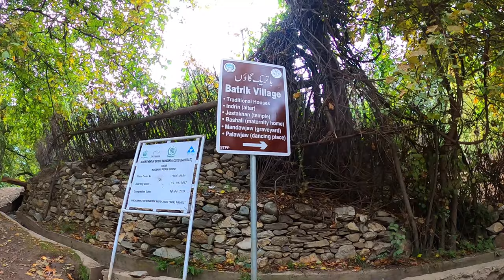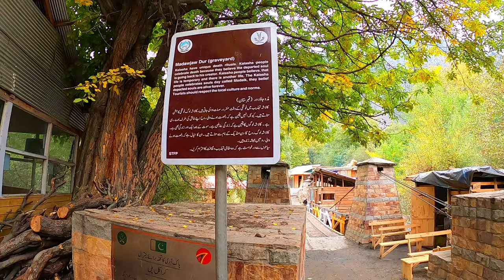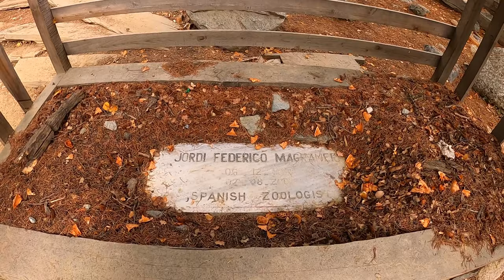Kalash Valley Bumburet Chitral | Kalasha Valleys | Beautiful Valley in Pakistan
Kalash Valley Chitral is a famous and beautiful valley in district Chitral, Pakistan. But the actual name is Kalasha Valleys because it consists of three valleys, first one is Bamburet, the second is Rumber and the third valley is Barir. The Bamburet is the largest and most populous valley. These valleys are called by Kalasha because of the Kalash peoples who have a unique culture, language and follow a form of ancient Hinduism. Kalasha Valleys are the most popular tourist attraction among Pakistani tourists as well as international tourists. Kalash people are the smallest religious as well as the ethnic minority of Pakistan. Their culture and traditions are unique and the Government of Pakistan ensures their safety and the safety of their culture and traditions. Kalash peoples are free to live according to their religion and no one can disturb them. The Kalash religion is a polytheist faith similar to ancient forms of Hinduism and the people offer sacrifices for their gods. They performed various festivals and celebrations according to their religion. The people generally do not intermarry or cohabit regions with local Muslims but neither are they hostile towards them. The people are under the legal and constitutional protection of the State of Pakistan as a scheduled tribe.

If you have not watched the videos of other lakes and temples then go to the below links and watch.

MUST WATCH